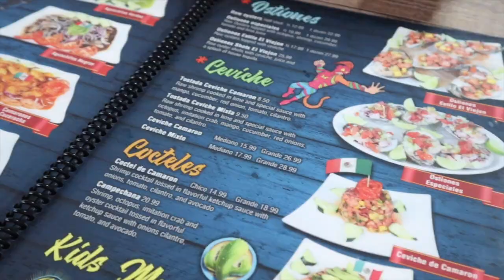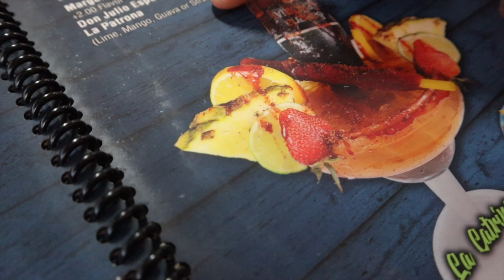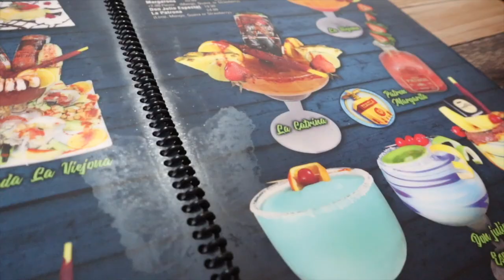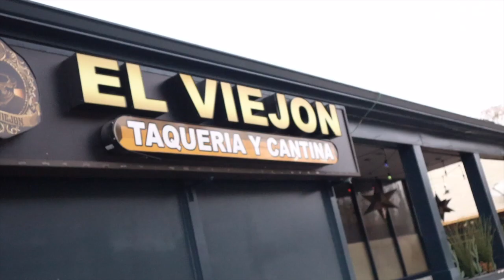Day 2 : Trying Viral TikTok Mexican Restaurant 🥴😖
I love you besties😘